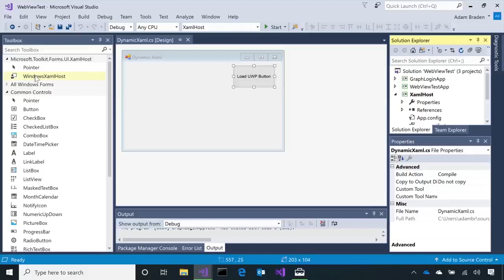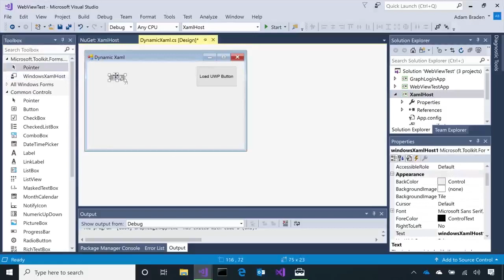Modernization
modernization refers to a model of and evolutionary transition from a pre-modern or traditional to a modern society.